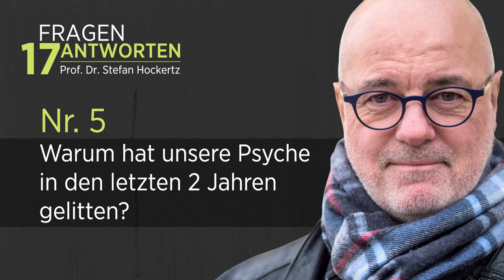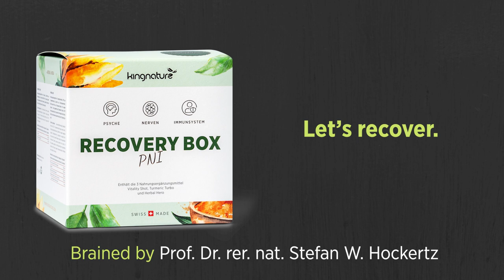Warum leidet unsere Psyche? - Prof. Dr. Stefan Hockertz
Die Psyche hat eine Wechselwirkung mit unserem Immunsystem. Aus Sicht der Psychoneuroimmunologie (PNI) ist dieser Zusammenhang in den letzten Jahren verstärkt worden. Es gibt viele Menschen, die einer starken psychischen Belastung ausgesetzt waren und sind - und dies kann zu einer Schwächung des Immunsystems führen. Wenn Menschen einander nicht mehr sehen dürfen - ist das eine starke psychische Belastung. Wenn Menschen zuhause bleiben müssen - ist das eine starke psychische Belastung.

PNI-5